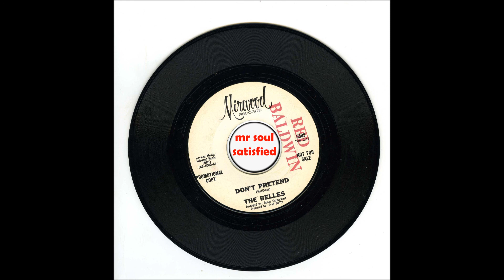The Belles - Dont Pretend